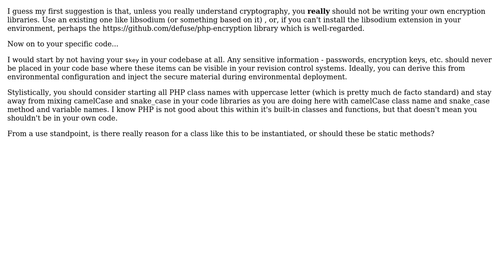Code Review: encrypt/decrypt person data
With thanks & praise to God, and with thanks to the many people who have made this project possible! | Content (except music & images) licensed under CC BY-SA | Music | Images & others | With thanks to user TheCrazyProfessor user Mike Brant and the Stack Exchange Network Trademarks are property of their respective owners. You are responsible for your own actions.